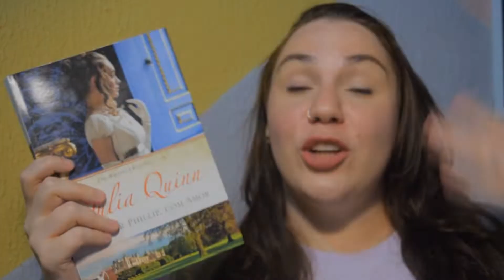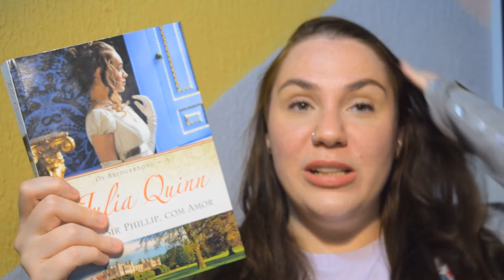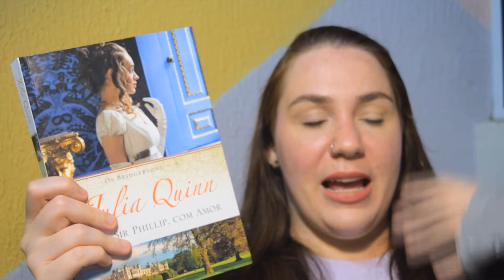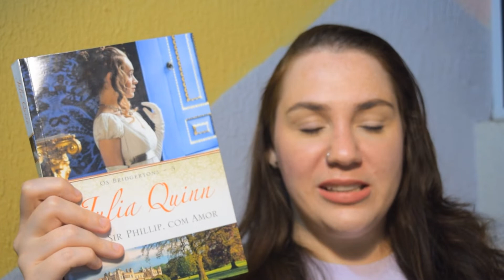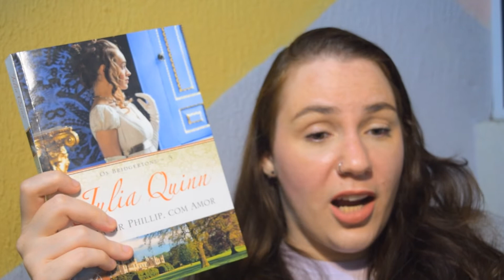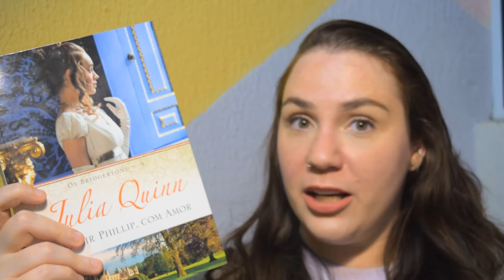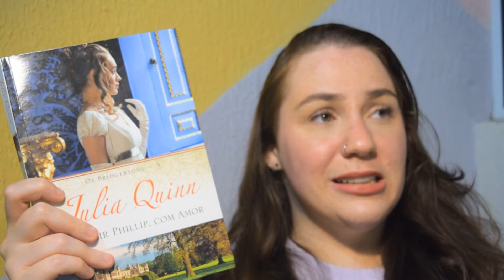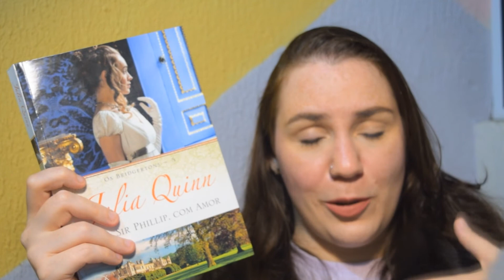PRECISAMOS FALAR SOBRE PARA SIR PHILLIP, COM AMOR (OS BRIDGERTONS #5) | Thereza Reads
MEU CONTO "OS VÁRIOS REFLEXOS DE MIM" JÁ ESTÁ DISPONIVÉL NA AMAZON

Oi, gente! Hoje falo um pouco das minhas impressões sobre o quinto livro dos bridgertons.

LIVROS CITADOS:
Para Sir Phillip, Com Amor
Os Bridgertons

Olá, pessoal!

MINHA WISHLIST NA AMAZONBR: